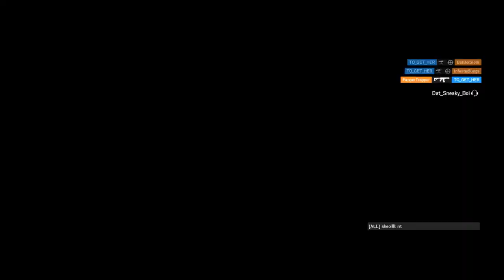[R6S] tachanka, blackbeard montage#5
aLL the videos are made entireLy ranked games.
If you have any advice for me, please write a comment.
That wiLL be of great heLp to me!^^

friendLy youtuber